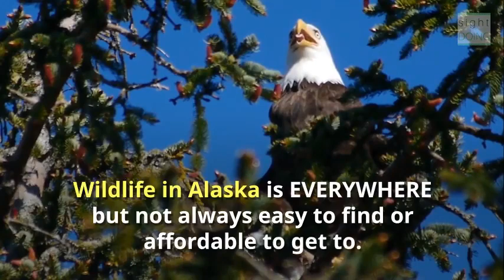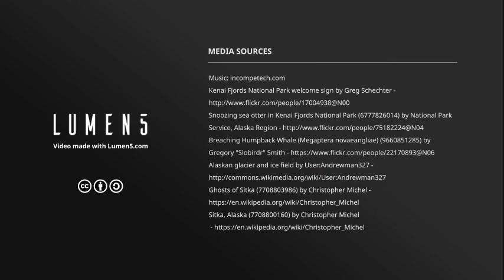Where to See Wildlife in Alaska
These 3 locations in Alaska are the perfect place for a North American safari.  See the "Big 5", like moose and grizzlies, at national parks and other refuges.